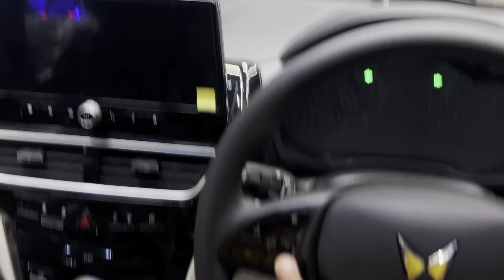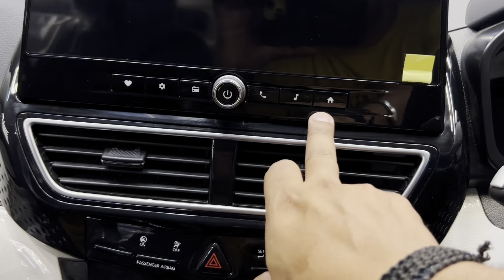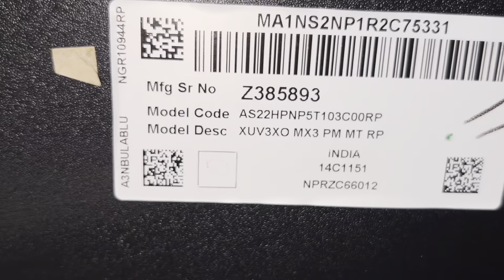Mahindra XUV 3XO Colours, Mileage, specifications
All New 2024 Mahindra XUV 3XO Price At 9.49 Lakh Review And Details

Ap sabhi ko meri video se informative rhi ho thanks to watch my video